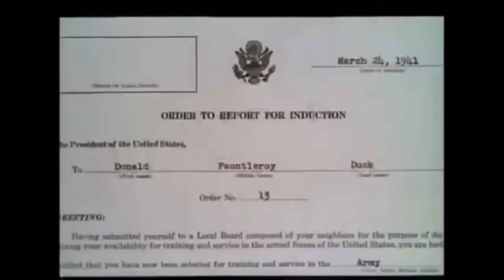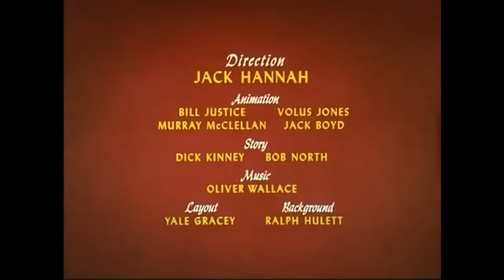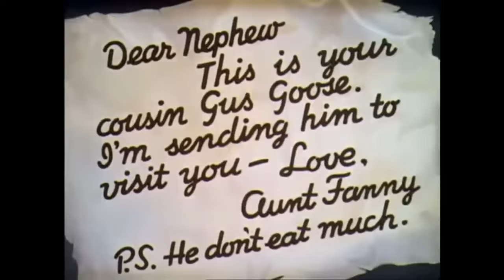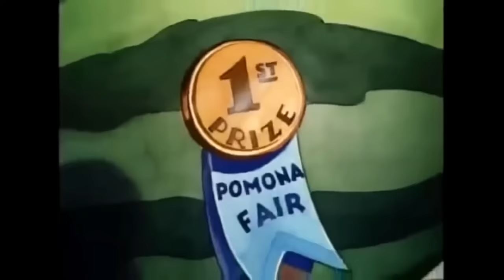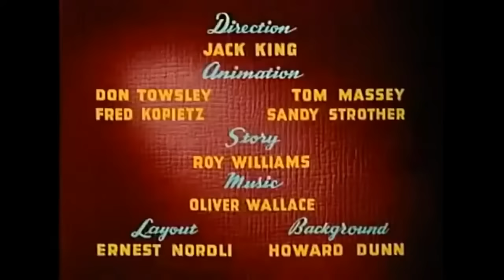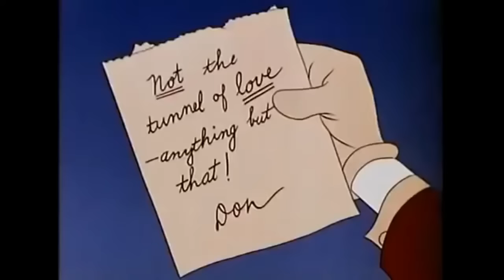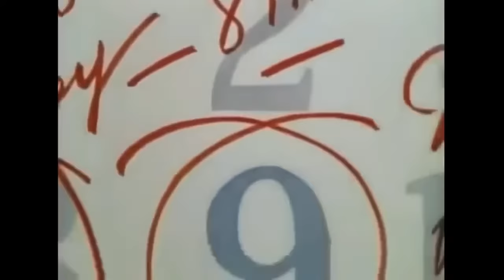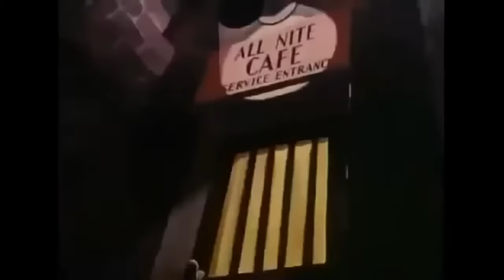Dibujos Animados en Español Completos - Donald Duck cartoons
Dibujos Animados - Películas Para Niños - Animación